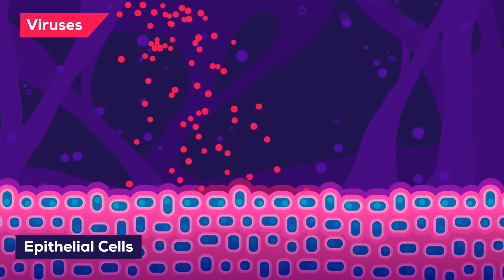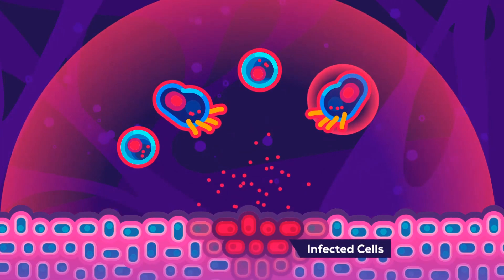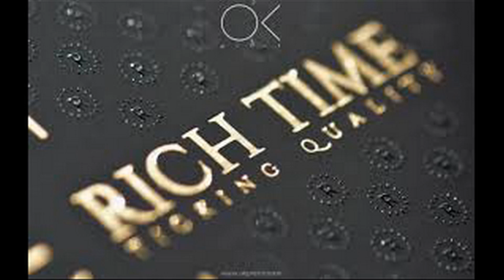Mười Bài học từ Covid 19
"Mười bài học"
của Đức Ông Giuse Trịnh MInh Trí
Giáo xứ Thánh Helena